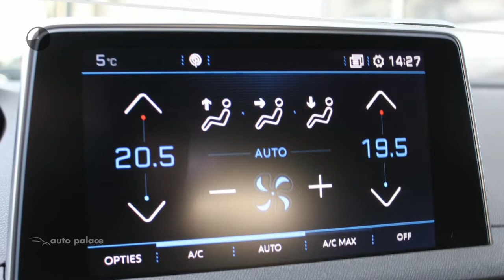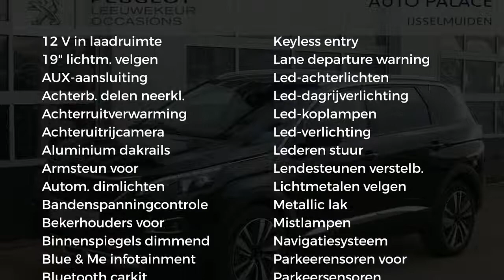Peugeot 5008 Blue Lease Premium 1.5 BlueHDi 130PK EAT8 | Navigatie | Full LED